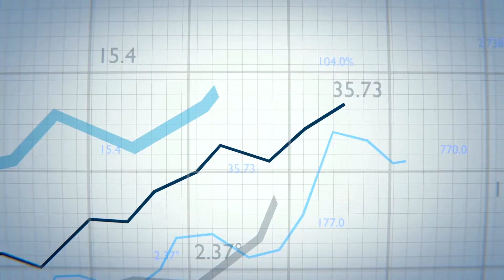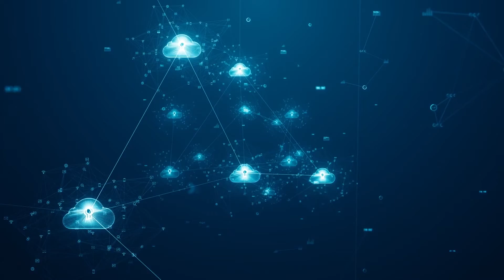Oracle@Oracle: How we migrated our enterprise IT apps to the cloud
Oracle powers its business end to end with Oracle Cloud. We call these stories Oracle@Oracle.

Christine Sarros, vice president, Oracle Cloud Infrastructure, shares how we migrated corporate workloads to OCI: from our strategy to key lessons learned.